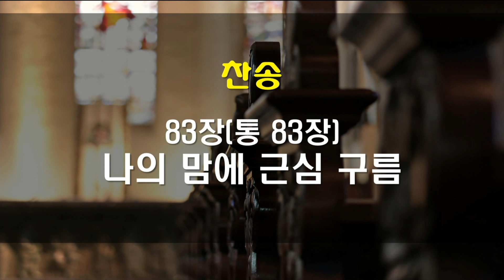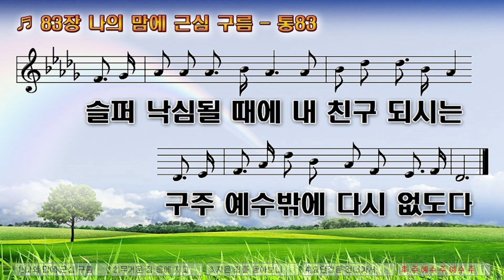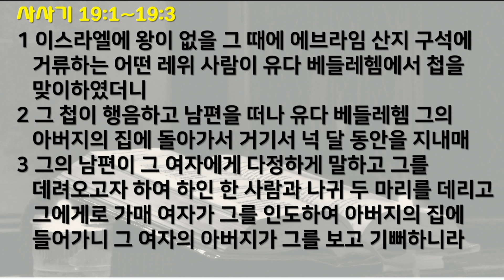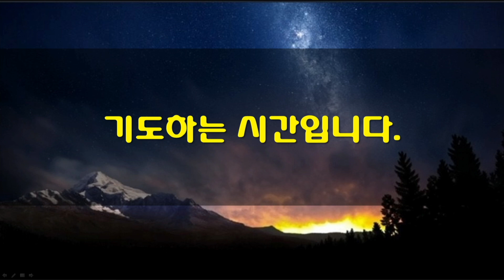3월26일 새벽기도회(가정예배)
*성경: 사사기 19장 1절~3절
1   이스라엘에 왕이 없을 그 때에 에브라임 산지 구석에 거류하는 어떤 레위 사람이 유다 베들레헴에서 첩을 맞이하였더니
2   그 첩이 행음하고 남편을 떠나 유다 베들레헴 그의 아버지의 집에 돌아가서 거기서 넉 달 동안을 지내매
3   그의 남편이 그 여자에게 다정하게 말하고 그를 데려오고자 하여 하인 한 사람과 나귀 두 마리를 데리고 그에게로 가매 여자가 그를 인도하여 아버지의 집에 들어가니 그 여자의 아버지가 그를 보고 기뻐하니라